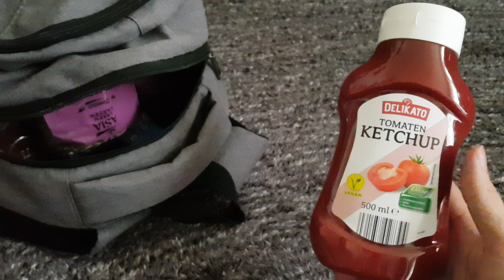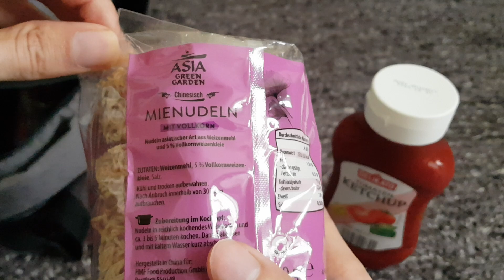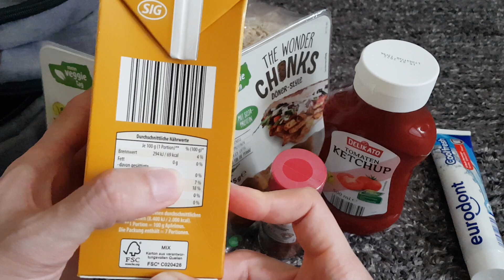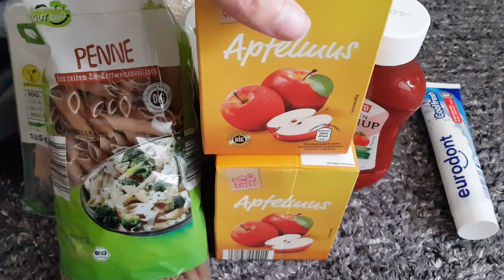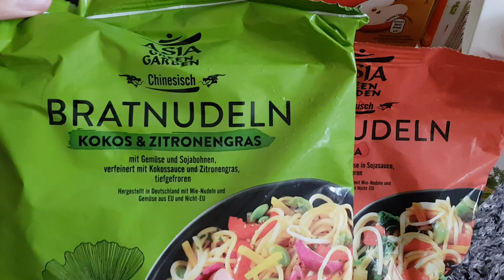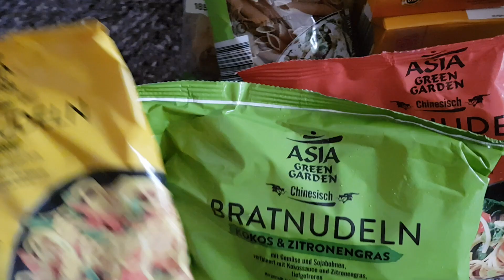KRASSER ALDI Einkauf eines HCLF Veganers: Bratnudeln? Vollkorn Mienudeln, Apfelmus und Wonder Chunks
Breite chinesische Mie-Nudeln